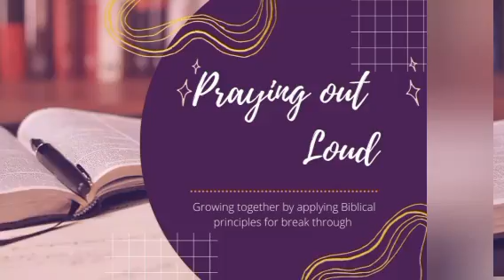My Testimony: From suffering with depression and suicidal thoughts to Overcoming with Christ!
in this video I share my very personal, miraculous life changing testimony. God was so gracious to adopt me as His own...Here is my story